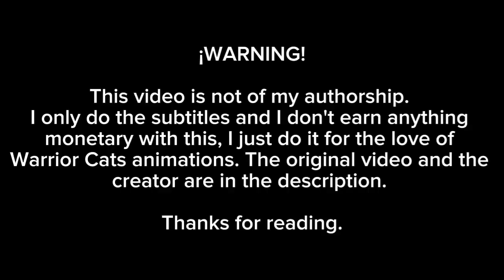Like a Rivers Run ~ M.A.P de Cuervo /beffalumps/ [sub español]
Vídeo original.

Creador.

Animadores.

MelodicCat ✮ Blowber JalenR11 Twins for a change + Bosley Boz ✮ TangleClaw ✮ Mudshadow ✮ Rox ✮ SithTrick ✮ xJaystarzx ✮ Cranberry the Cat ✮ Amelia Bothe ✮ Riley ✮ GEKKOZILLA ✮ dixie pie ✮ Mintleflower ✮ Selket ✮ AlexHarrier ✮ ursiday ✮ sad machine ✮ raevei ✮ Solstrike06 ✮ Keby ✮ eighthsun [HITA] ✮ TangleClaw -  xJaystarzx ✮ starfeil ✮ Michiganimator ✮ SmolToxin ✮ fluffylovey ✮ Finchwing ✮ Sagutoyas ✮

✦Letra✦

I woke up thinking you were still here
My hands shaking with regret
I've held this dream for such a long long time
And I wanna get up
To the rhythm of a wild, to the rhythm of a wild heart
That beats, that beats like a rolling drum
I saw you standing on the corner
I saw you standing on your own
And I get the feeling that it's, it's all a dream
That beats, that beats like a drum
When I fall asleep I can see your face
What I lost in you I will not replace
And I could run away, I could let them down
But I will remember your light
Your light it follows me in darkness
I'm trying hard but I can't win
And I've played the victim for a long long time
And I wanna grow up
From the rhythm a young, from the rhythm of a younger heart
It leads just like a river runs
That night I sent over the parkway
The summer's gone and I'm alone
And I get the feeling that you're somewhere close
To the rhythm of your wild, to the rhythm of your wild heart
It beats, been beating since you've gone
But I will remember
And I know you're gone but still
I will remember your light
And if you see me in the darkness
I hope you know I'm not alone
I carry you with every breath I take
I won't let up, I won't let up
Until the wind is gone